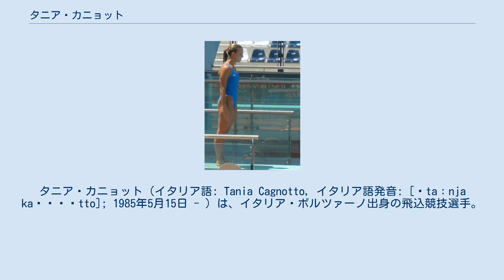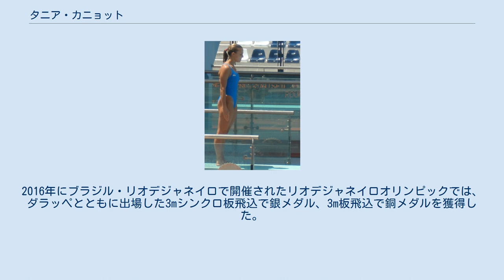タニア・カニョット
タニア・カニョット（イタリア語: Tania Cagnotto, イタリア語発音: [ˈtaːnja kaɲˈɲɔtto]; 1985年5月15日 - ）は、イタリア・ボルツァーノ出身の飛込競技選手。
 世界水泳選手権で初めてメダルを獲得したイタリア人女性飛込競技選手である。
2016年のリオデジャネイロオリンピックではフランチェスカ・ダラッペとともに出場した3mシンクロ飛板飛込で銀メダルを獲得した。
イタリア水泳連盟のメンバーである。
GN Fiamme Gialle – Bolzano Nuotoによってスポンサードされている。
 タニア・カニョットは1985年にトレンティーノ＝アルト・アディジェ州ボルツァーノ自治県ボルツァーノに生まれた。
父親は1970年代・1980年代にオリンピック飛込競技で4個のメダルを獲得したジョルジョ・カニョットであり、母親のカルメン・カステイネルもやはり飛込競技選手である。
 2000年にはオーストラリアで開催されたシドニーオリンピックに出場し、3m板飛込で18位となった。
2004年にはアテネオリンピックに出場し、3m板飛込で8位と、10m高飛込でも8位となった。
アテネオリンピック後の2004年にスペイン・マドリードで開催されたヨーロッパ選手権では、10m高飛込で金メダルを獲得し、3m板飛込で銅メダルを獲得した。
2005年にカナダ・モントリオールで開催された世界選手権では、10m高飛込で期待を裏切る成績だったが、3m板飛込では銅メダルを獲得した。
 2009年にイタリア・ローマで開催された世界選手権では3m板飛込で3大会連続の銅メダルを獲得した。
同大会の1m板飛込では4位となっている。
同大会ではフランチェスカ・ダラッペとともに3mシンクロ板飛込に出場して銀メダルを獲得した。
 2015年にロシアのカザンで開催された2015年世界水泳選手権では1m板飛込で金メダルを獲得し、世界選手権飛込競技で金メダルを獲得した初のイタリア人女性飛込選手となった。
同大会では3m板飛込でも銅メダルを獲得している。
2016年にブラジル・リオデジャネイロで開催されたリオデジャネイロオリンピックでは、ダラッペとともに出場した3mシンクロ板飛込で銀メダル、3m板飛込で銅メダルを獲得した。